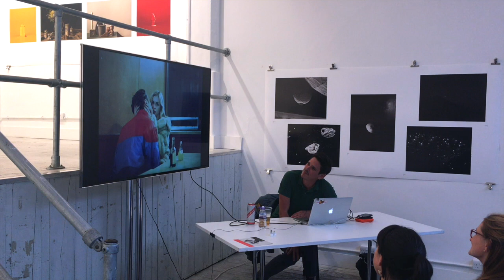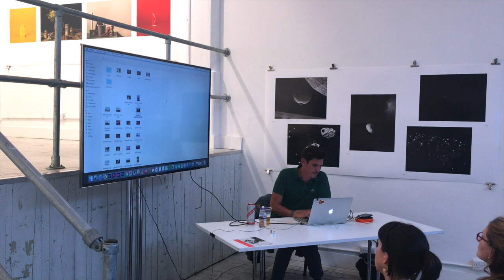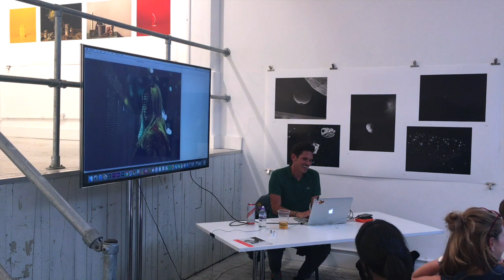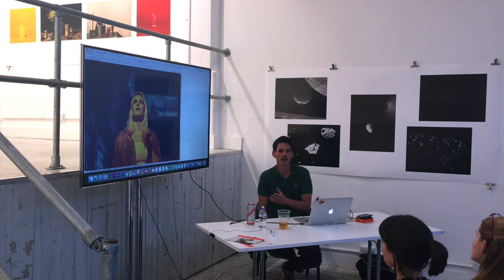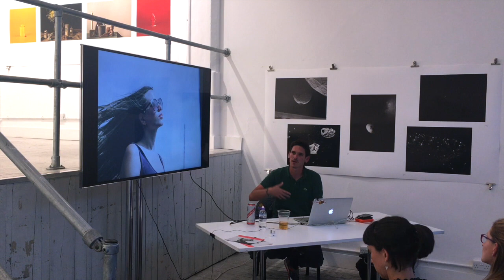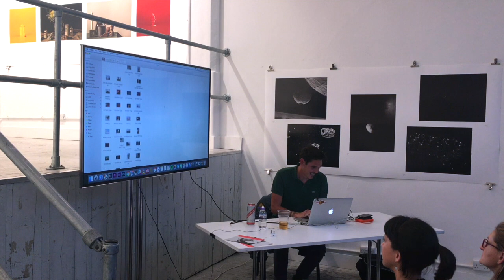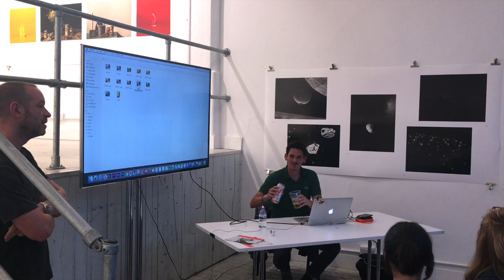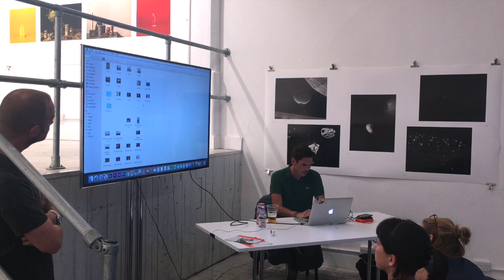Photography Talk: Ian Howorth - 35mm and medium format photography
"My name is Ian and I'm a film photographer shooting on 35mm and Medium Format.

If there is one thing I struggle with is calling my work something, as I find I photograph many different things I like - from nostalgic urban landscapes to minimalist shapes in natural environments to complex lighting set ups with people. However, I guess the ongoing theme with my work is one of isolation, sometimes in the sense of something being forgotten.
Photography is a solitary pursuit for me, and although I don’t think about it much, I guess this is somehow evident in the work that I do - in that it mirrors the process for me both physically and mentally." Ian Howorth

The London Institute of Photography organises photography talks once a month (tickets are just £3).

The London Institute of Photography strives to be the leading non-academic institution for photography training in the UK and offers students the exceptional opportunity to study under award-winning, professional photographers.